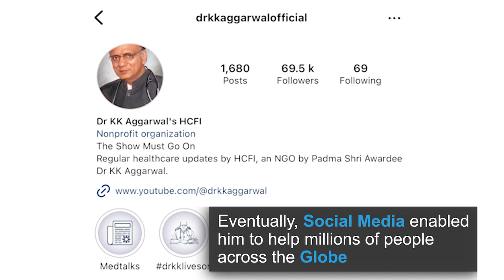Remembering Dr. KK Aggarwal, Two Years On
Today, we pause to remember and pay tribute to the incredible life and legacy of Dr. KK Aggarwal. It has been two years since we lost this exceptional individual, whose impact on the medical field and society at large continues to resonate.

Dr. KK Aggarwal was a visionary cardiologist, a tireless advocate for public health, and an inspirational figure to many. Throughout his career, he devoted himself to the well-being of others and left an indelible mark on countless lives.

His wisdom and expertise were not confined to the walls of hospitals and clinics. Dr. KK Aggarwal used social media as a powerful platform to educate and empower individuals with knowledge about preventive healthcare. Through his posts, videos, and lectures, he reached millions, helping them take charge of their health and well-being.

Beyond his professional accomplishments, Dr. KK Aggarwal was known for his kindness, compassion, and unwavering dedication. His patients remember him for his genuine care and the extra mile he went to ensure their comfort. His humility, warmth, and infectious smile touched the hearts of all those around him.

Today, as we reflect on the two years since his passing, let us continue to carry forward his teachings and legacy. Let us honor him by prioritizing preventive healthcare, spreading awareness, and advocating for the well-being of others.

While his absence is deeply felt, his impact continues to inspire us. He will always be remembered as a true medical pioneer and a compassionate healer 🙏